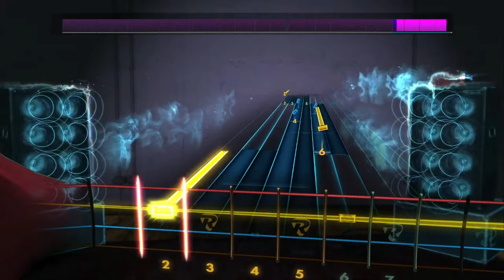The Beatles - The Ballad of Jhon and Yoko / Rocksmith Bass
"The Ballad of John and Yoko" is a song by the English rock band the Beatles that was released as a non-album single in May 1969. It was written by John Lennon and credited to the Lennon–McCartney partnership, and chronicles the events surrounding the wedding of Lennon and Yoko Ono. The song was the Beatles' 17th and final UK number-one single. In the United States, it was banned by some radio stations due to the lyrics' reference to Christ and crucifixion. The single peaked at number 8 on the US Billboard Hot 100. The song has subsequently appeared on compilation albums such as Hey Jude, 1967–1970 and 1

Lyrics:

Standing in the dock at Southampton
Tryin' to get to Holland or France
The man in the mac said, "You've got to go back"
You know, they didn't even give us a chance
Christ, you know it ain't easy
You know how hard it can be
The way things are going
They're going to crucify me
Finally made the plane into Paris
Honey mooning down by the Seine
Peter Brown called to say
"You can make it OK
You can get married in Gibraltar, near Spain"
The way things are goin'
Drove from Paris to the Amsterdam Hilton
Talking in our beds for a week
The newspapers said, "Say what you doing in bed?"
I said, "We're only trying to get us some peace"
Saving up your money for a rainy day
Givin' all your clothes to charity
Last night the wife said, "Oh boy, when you're dead
You don't take nothing with you but your soul
Think"
Made a lightning trip to Vienna
Eating chocolate cake in a bag
The newspapers said, "She's gone to his head
They look just like two gurus in drag"
Caught the early plane back to London
50 acorns tied in a sack
The men from the press said, "We wish you success
It's good to have the both of you back"